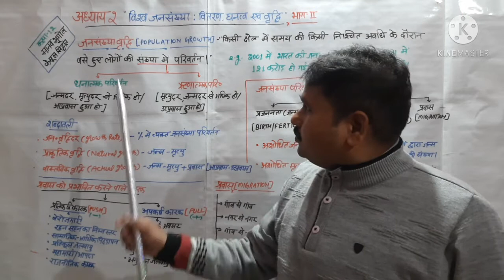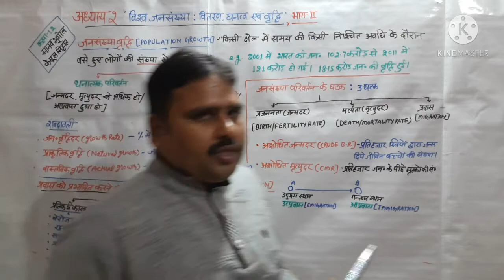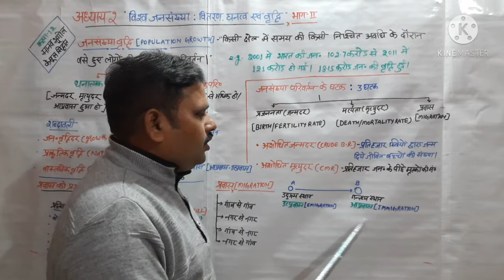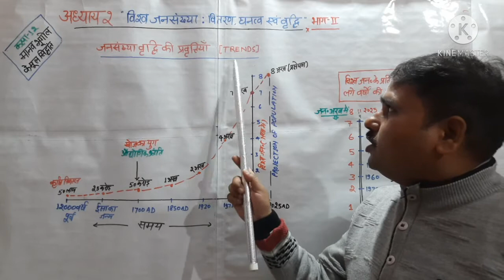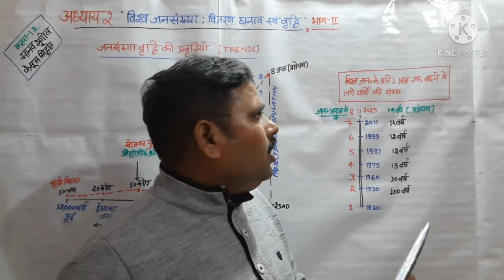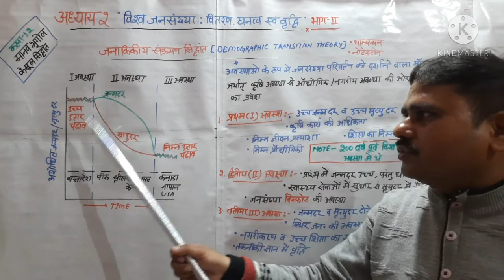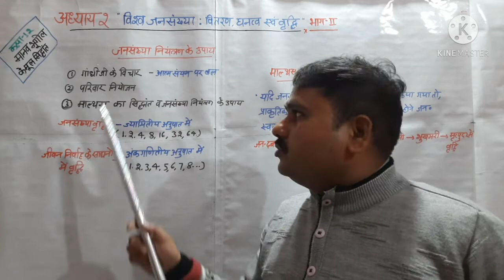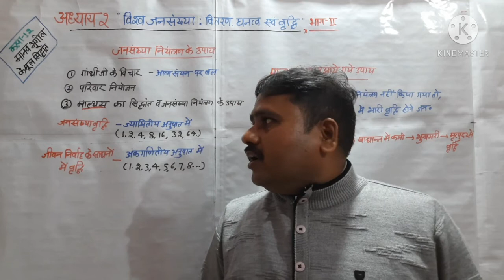Revision Series/Inter Geography/Chapter-2/विश्व जनसंख्या वितरण,घनत्व और वृद्धि/Part-2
Revision Series/Inter Geography/Chapter-2/विश्व जनसंख्या वितरण,घनत्व और वृद्धि